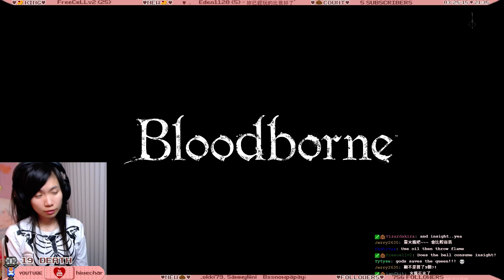[Bloodborne] Char vs Cleric Beast Boss 神職野獸 血源詛咒 玩曉玲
曉玲扮裝不死骷顱 莫名尖叫打死第一個王 血源詛咒 SCREAM WARNING! Char way is best (troll) way. Amazing boss fight, lol
Char Cosplays Undead Skeleton vs Cleric Beast - First Boss #1 BLOODBORNE